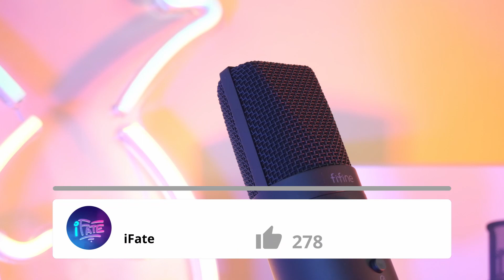ЛУЧШИЙ МИКРОФОН ДЛЯ YOUTUBE И СТРИМЕРА? FIFINE K683A И ТЕСТЫ ЗВУКА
Это новый бюджетный король микрофонов или нет? Fifine K683A во всей красе! Низкая стоимость, быстрая доставка, и хороший звук, так ли это в этом микрофоне? Проверим!

0:00 Вступление
0:25 Цена, упаковка, комплектация
2:26 Микрофон
3:48 Тест звука
5:31 Итоги!

Я iFate (Фэйт), мне 18 лет. Снимаю видео на техно тематику. Снимаю для вас различные эксперименты, сборки компьютеров, обзоры комплектующих и прочее. Ролики выходят часто и регулярно. Я не заставлю вас заскучать.

Ролик на правах рекламы.